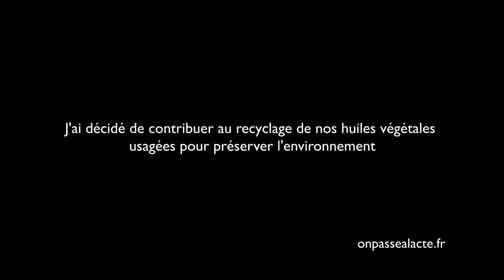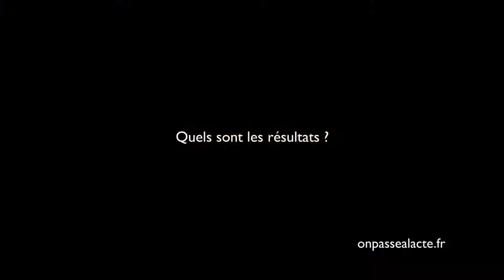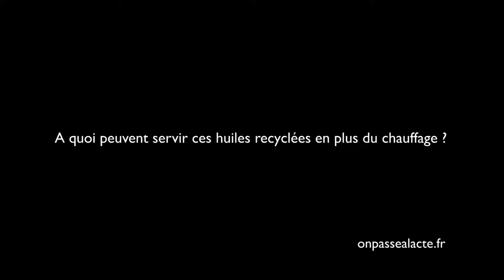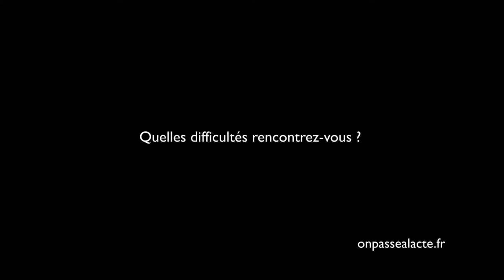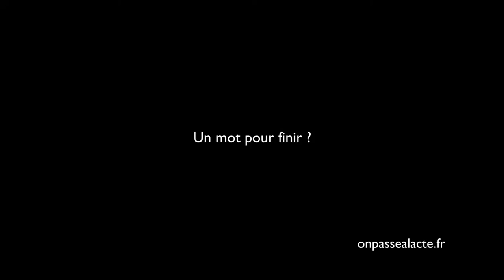Jean Jacques de Métro récupère et recylcle les huiles usagées (version longue)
Jean-Jacques a eu besoin de mettre plus de sens dans sa vie : "J'ai quitté le monde de l'enseignement pour créer un truc qui ait réellement du sens pour moi."

Ce truc, c'est Végétoil. Une association qui collecte et valorise les huiles alimentaires usagées en les revendant comme combustible ou carburant.

Résultats : l'association permet de recycler ces huiles qui sont très polluantes, elle sensibilise les consommateurs et les utilisateurs. Et ça fonctionne ! Ils sont localement reconnus pour leur travail : "on fait le même boulot que des sociétés privées de récupération d'huiles alimentaires mais dans le cadre d'une logique locale."

Pour Jean-Jacques, c'est le symbole que "chacun peut, à son niveau, être acteur et faire avancer les choses dans le bon sens."